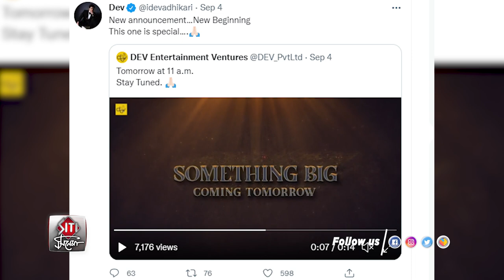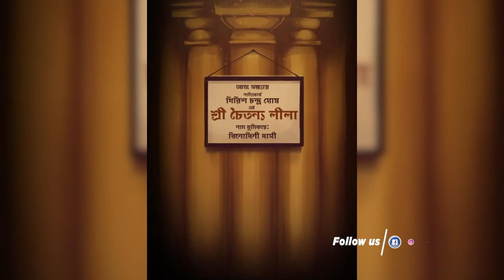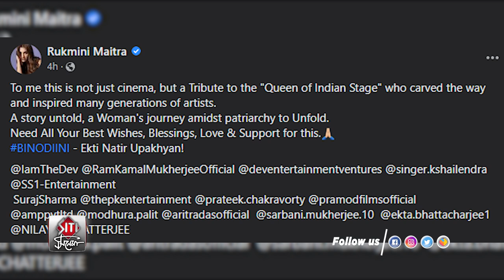চৈতন্য লুকে চমকপ্রদ 'বিনোদিনী' রুক্মিণী | Binodiini | Rukmini Maitra | Dev | Ram Kamal Mukherjee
Binodini Dasi, better known as Nati Binodini, was a celebrated stage actress of her time. Now, Rukmini Maitra is all set to play Binodini in a new film, Binodiini: Ekti Natir Upakhyan, which will be produced by Dev Entertainment Ventures and directed by Ram Kamal Mukherjee